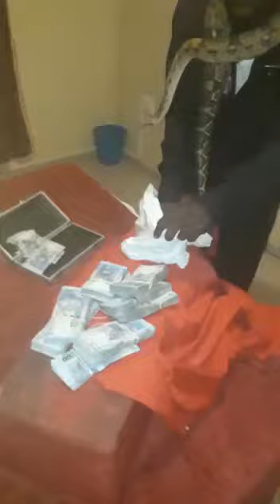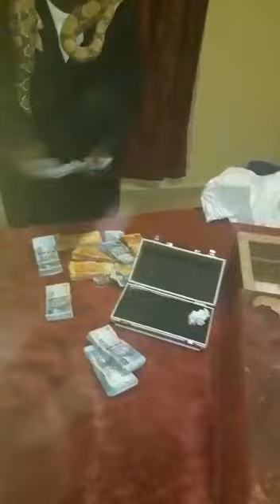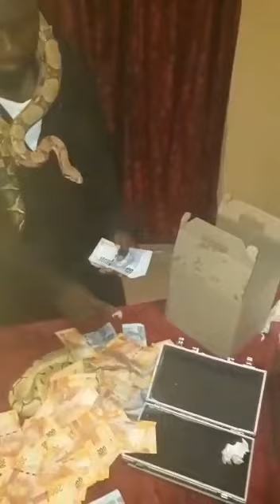Il assume ses fétiches